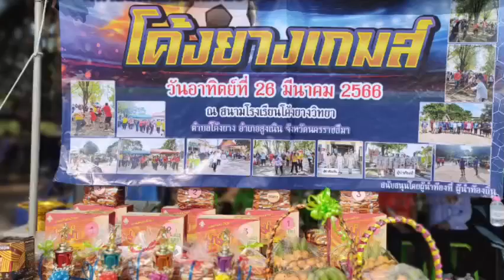นายกฤษณธร เลิศสำโรง นายอำเภอสูงเนินเป็นประธานเปิด กีฬาโค้งยางเกมส์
นายกฤษณธร เลิศสำโรง นายอำเภอสูงเนิน
เป็นประธานเปิด กีฬาโค้งยางเกมส์
มี แขกผู้มีเกียรติมาร่วมงาน สจ.สมบัติ กาญจนวัฒนา รองเลขาธิการพรรคชาติพัฒนากล้า อดีตประธานสภาองค์การบริหารส่วนจังหวัดนครราชสีมา
สจ.รักชาติ กิริวัฒนศักดิ์ ประธานสภาองค์การบริหารส่วนจังหวัดนครราชสีมา
สจ.ติ๊ก มนัส ศรีบงกช พรรคภูมิใจไทย
นายมงคล บัตรสูงเนิน นายก อบต.บุ่งขี้เหล็ก
นายวัธวุฒิ คลาดสูงเนิน
นายก อบต.กุดจิก น.สจาฏุพัจน์ เพียซ้าย กำนันตำบลเสมา โดยมี
นางบุบผา  ถินสูงเนินกำนันตำบลโค้งยาง
และผู้นำท้องที่ท้องถิ่นให้การต้อนรับ